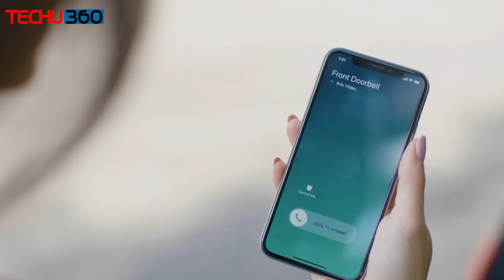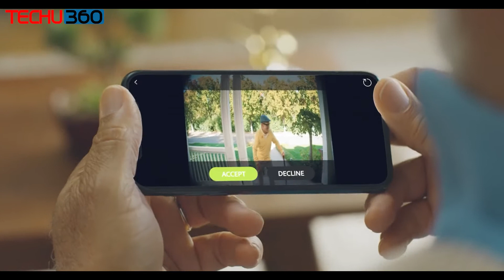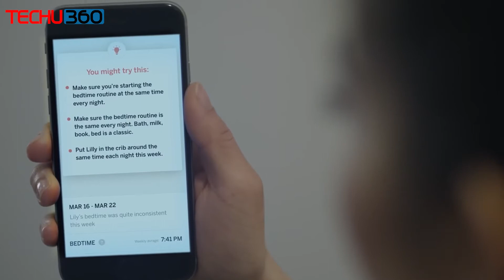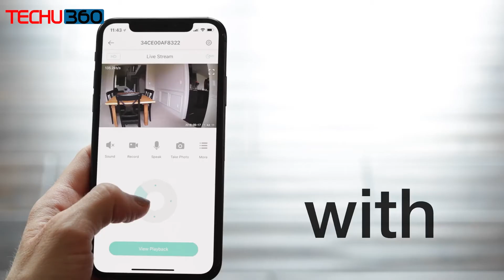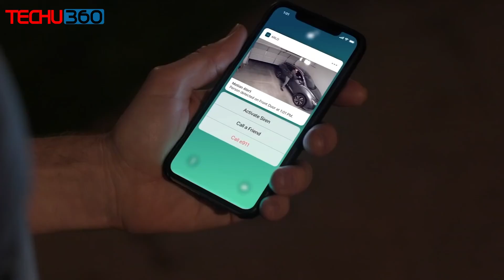Home Security Cameras || You Should Buy In 2020